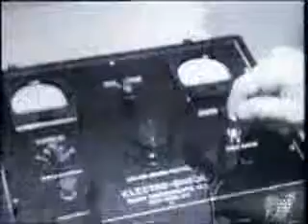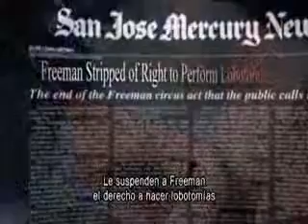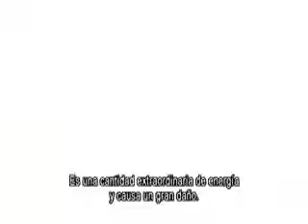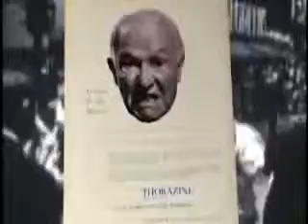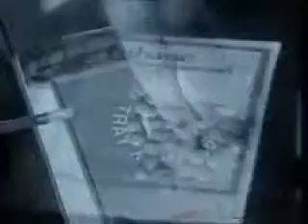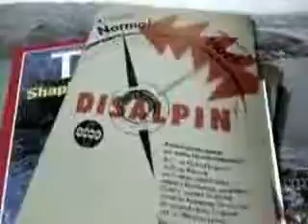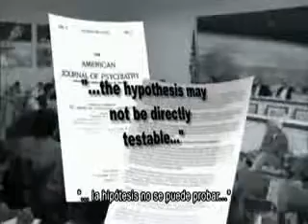psiquiatria asesina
Un chiita asesina 1 soldado americano y ya es terrorista, la psiquiatría mata cientos y tortura miles de personas incluyendo niños, y no es terrorismo.
¡Bienvenida sea la nueva Inquisición a nuestro mundo 2011!